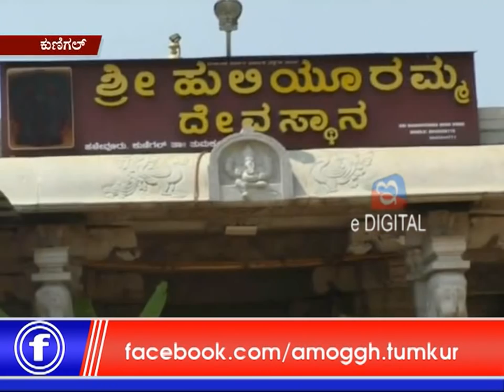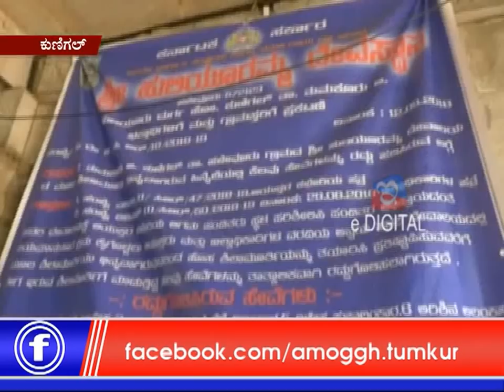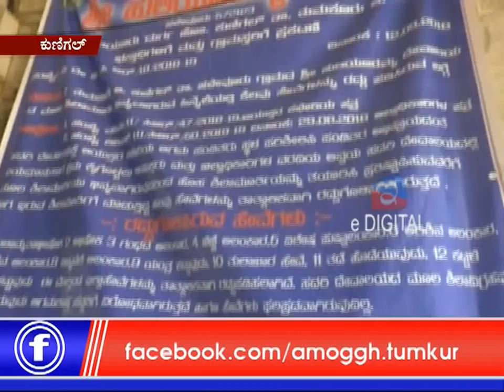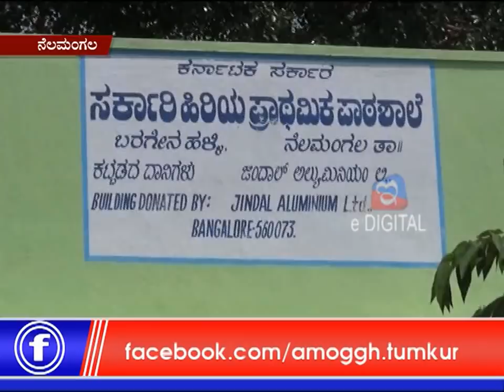16: 10 :2018: Amoggh News